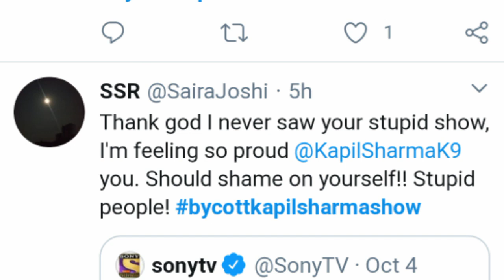Boycott Kapil Sharma Show’ trends, कपिल शर्मा शो को क्यों बहिष्कार करने की हो रही मांग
कॉमेडियन कपिल शर्मा अपने शो द कपिल शर्मा शो के लेटेस्‍ट एपिसोड की वजह से सोशल मीडिया पर जमकर ट्रोल हो रहे हैं. इस एपिसोड में बच्चा यादव यानी कीकू शारदा पत्रकार अर्नब गोस्वामी के शो की नकल करते हुए डिबेट का नाम रखा था रद्दी खबर.ट्विटर पर BoycottKapilSharmaShow ट्रेंड कर रहा है. इससे पहले कपिल के शो का बहिष्कार करने की बात उठी थी. लोगों का कहना था कि सलमान खान, द कपिल शर्मा शो के प्रोड्यूसर हैं, ऐसे में उन्‍हें इस शो का बहिष्‍कार करना चाहिए.